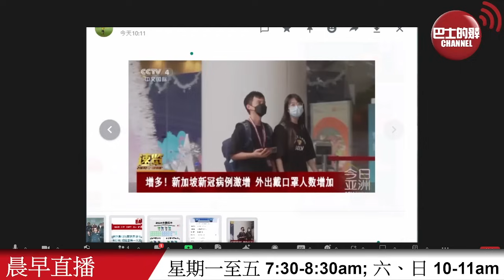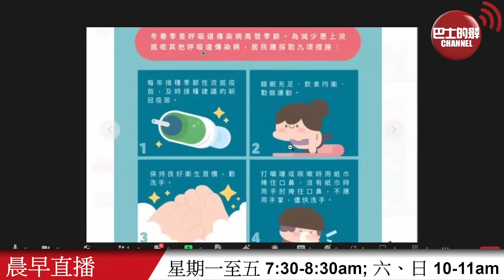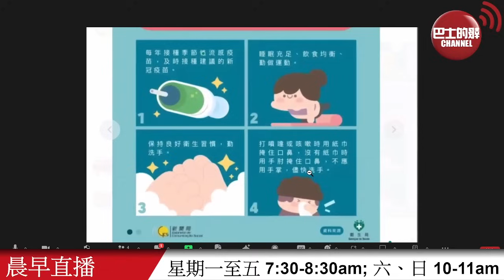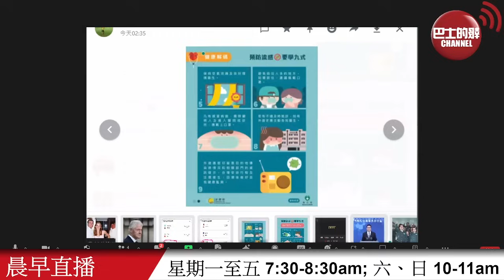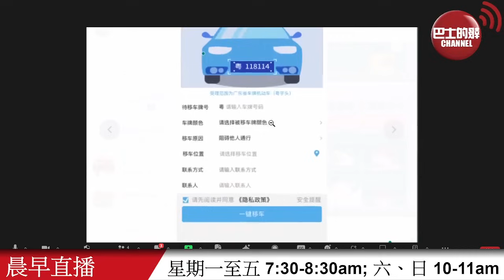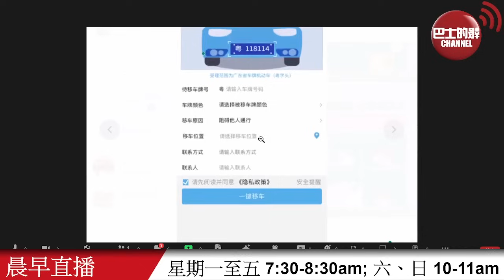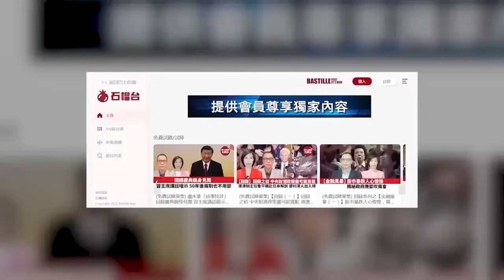【晨早直播】世衛警告新冠疫苗全球接種率極低，香港正受冬季流感高峰期及新冠病毒夾擊。國內泊車後被堵，114移車幫到手。 24年1月14日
1月14日【晨早直播】主持:  尚風、Thomas